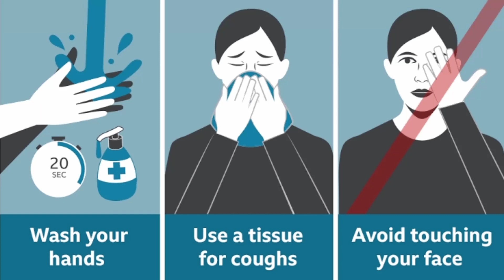Corona virus | Corona disease | Caution | Stay Home Save lives | breaking corona virus chain